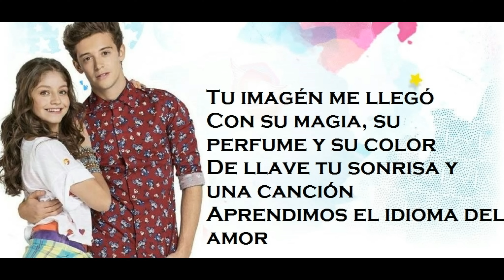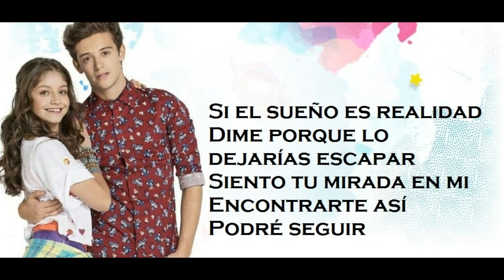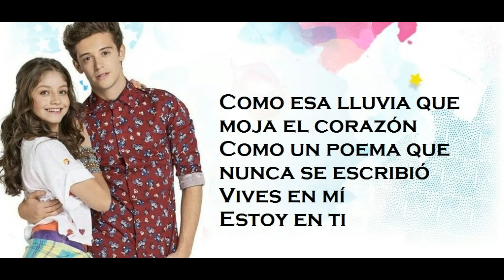Soy Luna 2 - Letra Vives En Mí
Subscreve o canal e acompanha a série !!